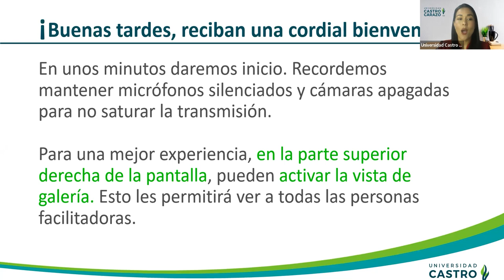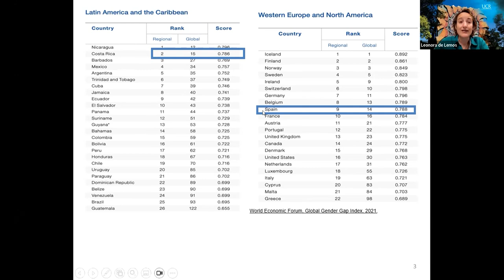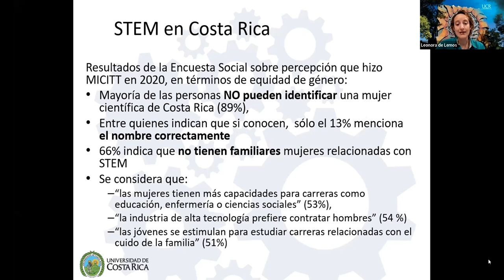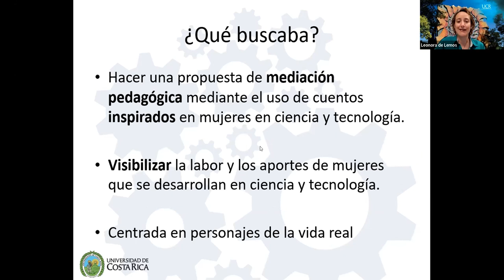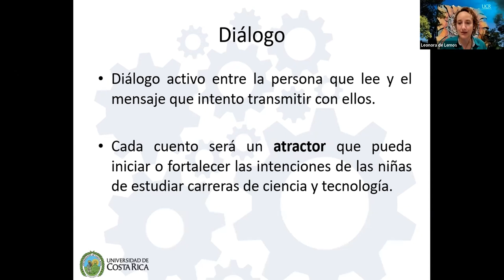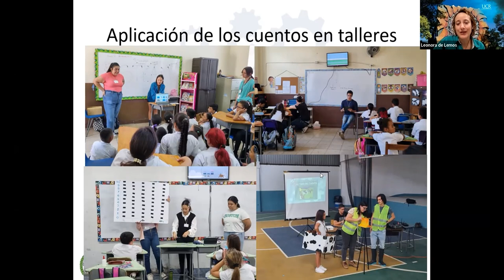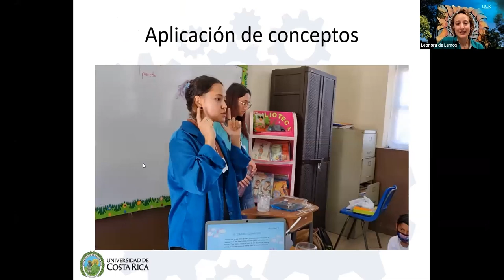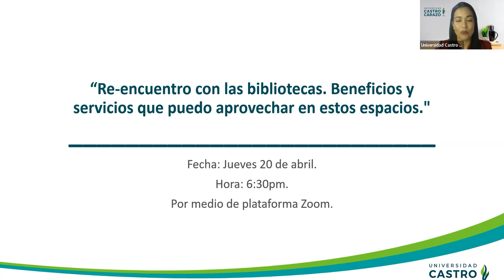Cuentos inspirados en mujeres como recurso para reducir la brecha de género en ciencia y tecnología.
En este espacio compartimos con la Inga. Leonora De Lemos, autora de “Mujeres en STEM: cuentos que inspiran” libro en el cual se rinde homenaje a mujeres científicas e ingenieras costarricenses.